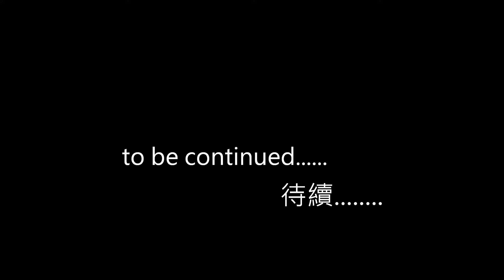寶潔姐細說當年第二集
本集寶潔姐談到兩段姻緣介紹，身邊有心人的扯線，最終命運還是由己決定，不愧為女中豪傑，成就光輝人生。